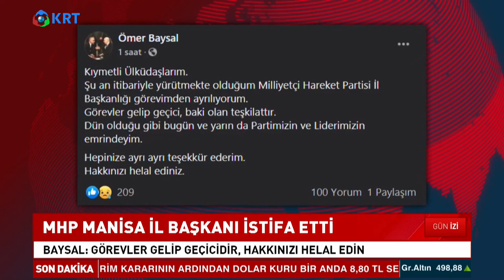MHP'de İstifa Dalgası Büyüyor! MHP'de İstifalar İhraç Derken Bir İstifa Haberi Daha Geldi! | Haber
MHP'DE SON DÖNEMDE YAŞANAN İSTİFA FURYASINA BİR YENİSİ DAHA EKLENDİ.

MANİSA'DA 2019 YILINDAN BU YANA MHP İL BAŞKANLIĞI GÖREVİNİ YÜRÜTEN AV. BAYSAL PAYLAŞIMINDA ŞU AN İTİBARİYLE YÜRÜTMEKTE OLDUĞUM MİLLİYETÇİ HAREKET PARTİSİ İL BAŞKANLIĞI GÖREVİMDEN AYRILIYORUM. GÖREVLER GELİP GEÇİCİ, BAKİ OLAN TEŞKİLATTIR.DÜN OLDUĞU GİBİ BUGÜN VE YARIN DA PARTİMİZİN VE LİDERİMİZİN EMRİNDEYİM. HAKKINIZI HELAL EDİNİZ.İFADELERİNİ KULLANDI.

1_ Soylu'nun İşaret Ettiği Emniyet Genel Müdür Yardımcısı Meydan Okudu! | Gün İzi

2_SON DAKİKA... Mehmet Ağar Görevden Alındı! | Gün İzi

3_Sedat Peker'den Dikkat Çeken "Ümitcan Uygun" İddiası | Hafta Sonu Haber

4_O Provokatör Bakın Kim Çıktı? | Hafta Sonu Haber

5_Özışık Kardeşlerin İş Yerine Polis Baskını | Hafta Sonu Haber

6_Yine Oldu.. Eski İmam-Hatip'ten Erdoğan'ın Önünde Atatürk'e Hakaret!  | Hafta Sonu Haber

7_Taliban İlk Basın Toplantısını Yaptı.. Taliban Yetkilisi Hangi Soruyu Cevapsız Bıraktı? | Günaydın

9_Sedat Peker'den Olay Yaratacak Yeni Görüşme Kaydı.. | Hafta Sonu Haber